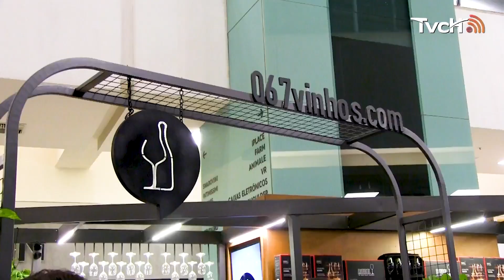067 Vinhos apresenta seu novo quiosque no Shopping Campo Grande MS - TVCH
Com uma recepção impecável, a 067 Vinhos, empresa do Ecossistema Dakila, recebeu amigos e clientes na reinauguração de seu quiosque no Shopping Campo Grande. Com um espaço agora mais amplo e todos os rótulos disponíveis no local, a marca propõe uma experiência enogastronômica, trazendo um chef de cozinha para harmonização de comidinhas e os já famosos vinhos.

Nós estivemos lá e trazemos agora nessa série de vídeos os principais momentos. Confira com a gente!

ou nas principais plataformas de áudio (Spotify, Apple Podcasts, Google Podcasts, etc...)

067 Vinhos apresenta seu novo quiosque no Shopping Campo Grande MS - TVCH